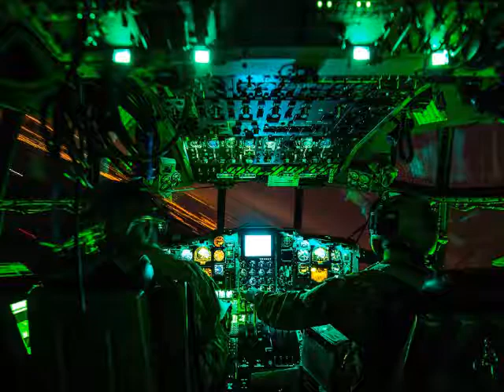Crabmeat - Mind's Eye